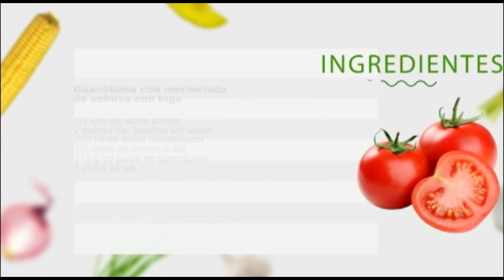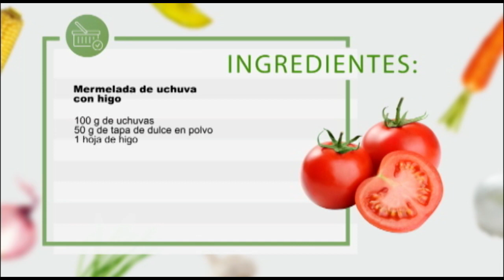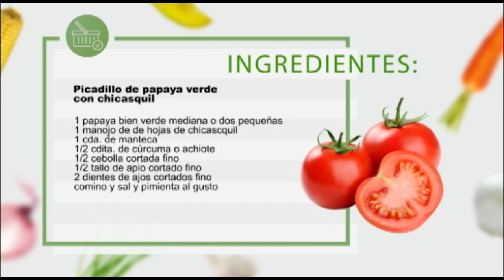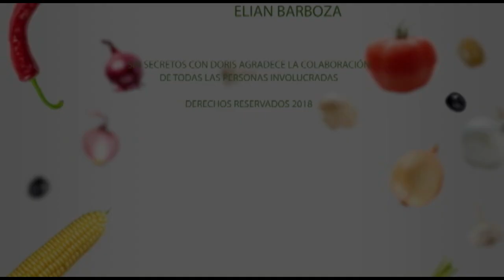Guanábana con mermelada de uchuva & Picadillo de papaya verde (viernes 13 de abril del 2018)